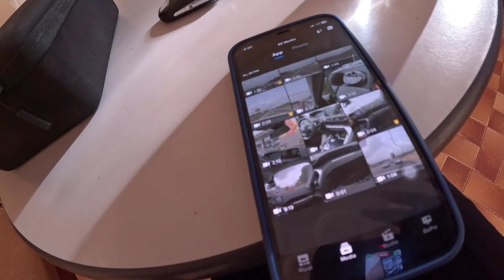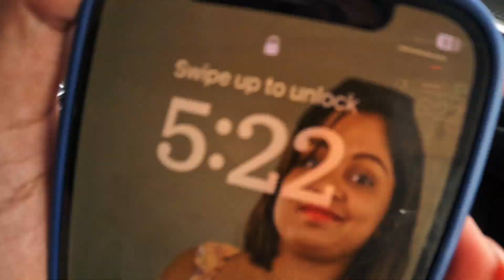UNCOVERING "The Next Step" In 2023 For Cote d'Ivoire: Abidjan to Yamoussoukro to Bouake - Part 2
UNCOVERING "The Next Step" In 2023 For Cote d'Ivoire: Abidjan to Yamoussoukro to Bouake

Mon Doux Pays 🇨🇮 | Épisode 1| Bouaké avec Marie-Paule Adje
| LA VILLE DE BOUAKÉ - Côte d'ivoire 🇨🇮( en drone)
COTE D'IVOIRE / LA VILLE DE BOUAKE - découverte (partie 1)
DANS LES RUES DE LA VILLE BOUAKÉ / CÔTE D'IVOIRE (partie 2)
Can 2023 : Le Stade de Bouaké et la cité de la Can achevés
STADE DE LA PAIX DE BOUAKE
DÉCOUVREZ YAMOUSSOUKRO : Capitale politique de la Côte d’Ivoire |10 faits intéressants
ABANDONED CITY? Why Is Yamoussoukro So Empty??
Yamoussoukro Shocked Me: Raw Unfiltered First 4 Hours In Ivory Coast cotedivoire africa Ep.11
🔴 LA VILLE DE YAMOUSSOUKRO | 🇨🇮 Côte d'ivoire découverte
Yamoussoukro ville ivoirienne / cote d'ivoire découverte